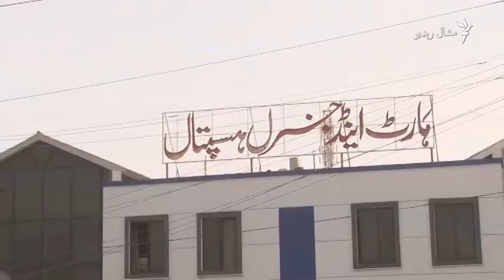کوټه: ځانمرګي برید کې ۱۵ کسان وژل شوي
د بلوچستان په کوټه ښار کې د یکشنبې په شپه د پاکستاني پوځ پر يوه لارۍ بريد کې ۱۵ کسان وژل شوي  او لسګونه نور ژوبل شوي دي.د پاکستان د پوځ مطبوعاتي څانګې پرون ناوخته په يو بيان کې ويلي  چې په وژلو شويو کې اته پوځيان هم شامل دي. د بريد ذمه واري چا نه ده منلي.